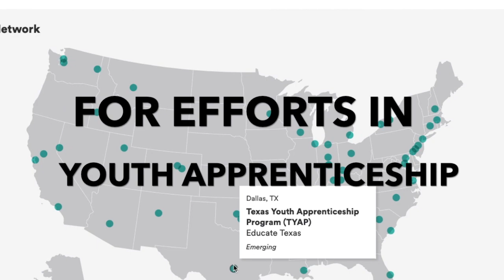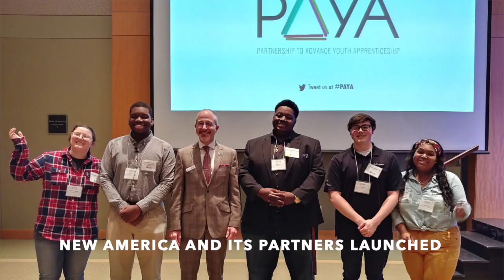The Voices of Youth Apprenticeship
From students, to educators, to employers, to policymakers, voices from across the country share why youth apprenticeship is a well-proven option to connect the learning needs of students with the talent needs of industry in our communities and America.

See all of our resources, examples, and research on our webpage for the Partnership to Advance Youth Apprenticeship

Many thanks to (in order of speaking appearance):

Jason Harrison, Horizon Education Alliance
Phil Kalin, Pinnacol Assurance
Gerrita Postlewait, Charleston County School District
Lindsey Heisser, Los Angeles Chamber of Commerce
Michael Muszynski, Colorado Department of Labor
Jordan Fancy, Youth Apprentice
Taylor White, New America
Misti Ruthven, Colorado Department of Education
Phil Murphy, Governor of New Jersey
Scott Jensen, Rhode Island Department of Labor and Training
Mark Genua, Philadelphia Works
Meaghan Sullivan, CareerWise Colorado
Joseph Barela, Colorado Department of Labor
Anne Banks, Community College System of New Hampshire
Marquel Rolack-Smalls, Youth Apprentice
Dannel Malloy, Governor of Connecticut
Beth Doiron, Community College System of New Hampshire
Chris Stager, Elkhart County Economic Development Corporation
Brent Parton, New America